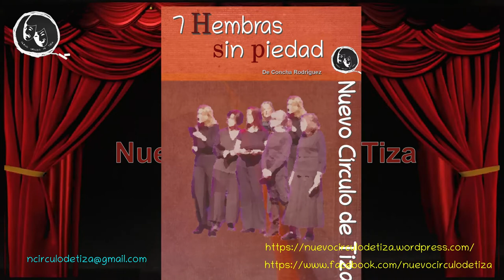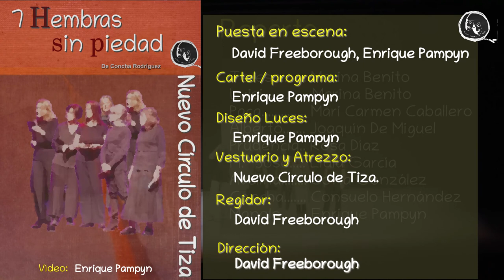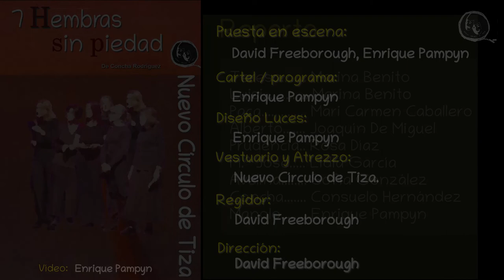7 Hembras sin piedad. Estreno Teatro Bulevar 27.10.2022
Vídeo del estreno de 7 Hembras sin piedad en el Teatro Bulevar de Torrelodones el 27 de octubre de 2022